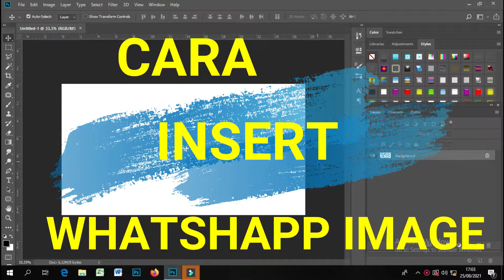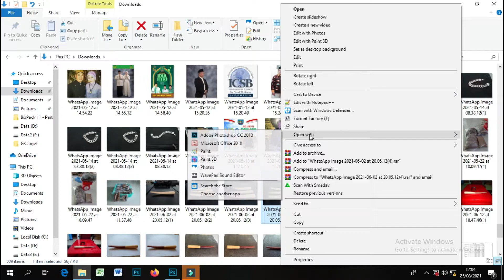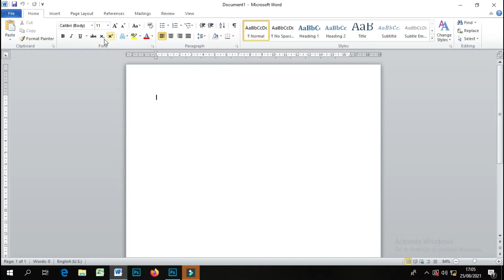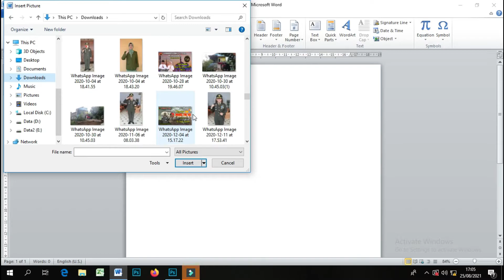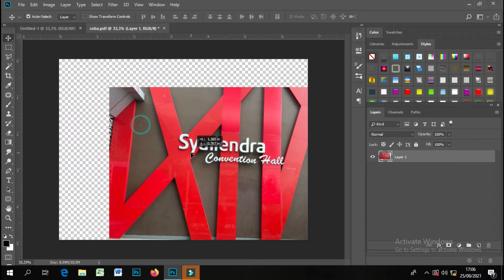Cara Mengatasi Error JPEG Dari Whatshapp ke Photoshop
Di Tutorial kali ini @Pengeras Suara TV akan mengetengahkan Cara Mengatasi Error JPEG Dari Whatshapp ke Photoshop, sebab masih banyak yang belum tahu Cara Mengatasi Error JPEG Dari Whatshapp ke Photoshop seperti pemula di Photoshop. Sehingga dengan adanya Video tutorial Cara Mengatasi Error JPEG Dari Whatshapp ke Photoshop ini yang belum tahu Cara Mengatasi Error JPEG Dari Whatshapp ke Photoshop jadi paham, trimakasih.

Cara Mengatasi Error JPEG Dari Whatshapp ke Photoshop, whatshapp, error whatshap, cara instal whatshapp, cara update whatshapp, whatshapp web, whatshapp image, whatshapp foto, aplikasi whatshapp,